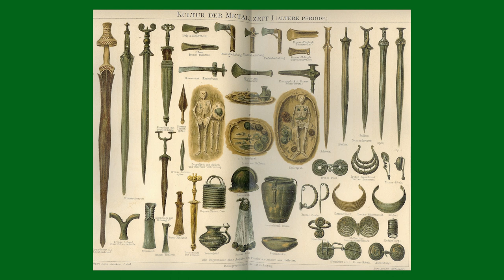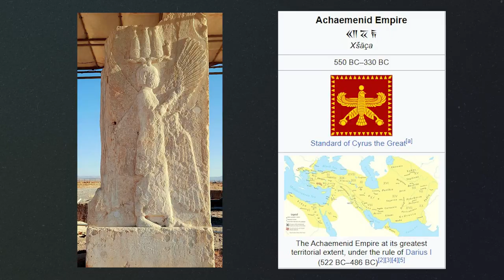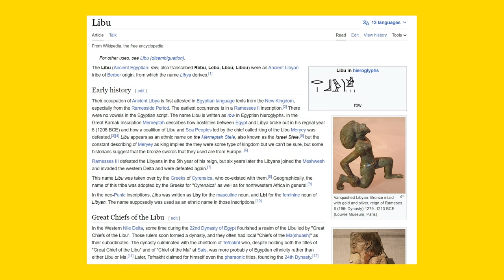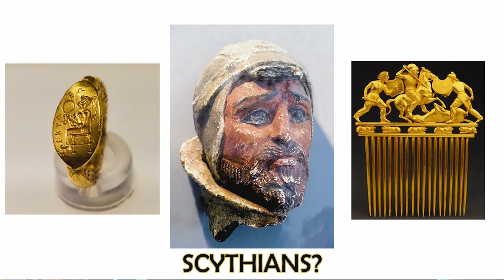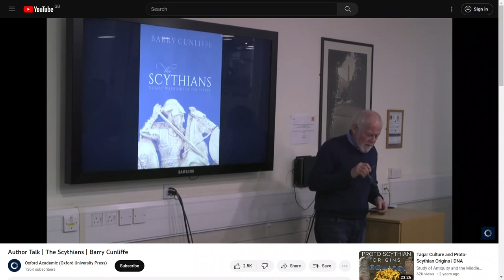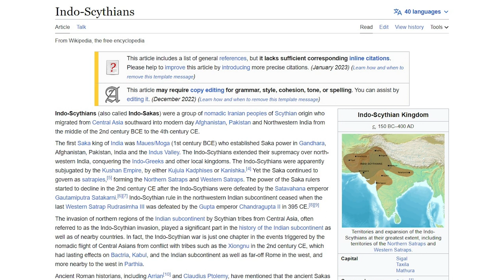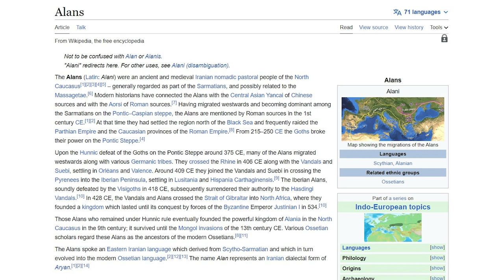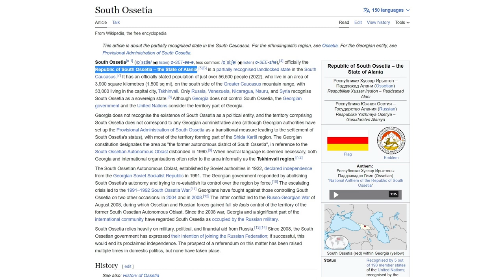The Great Civilizations of the Ancient World: Celts, Persians, Scythians & Libyans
Chapters:
0:00 Intro
0:26 Celts
4:24 Persians
5:54 Libyans
7:21 Scythians
17:41 Support

In the 5th century BC, the Greek writer Ephoros described the 4 great civilizations of the ancient world from a Greek perspective (he actually called them barbarians). They were the Celts, the Persians, the Libyans, and the Scythians, as shown in this ancient map drawn in the 5th century BC by the Greek historian Herodotus, the father of history.

But who were these peoples?

First up is the ancient Celts. The Celts were a group of people bound together by their shared use of Celtic languages and other cultural traits. They went on to occupy large parts of the British Isles, Western and Central Europe and then migrated east across Europe reaching as far as modern Turkey. To be clear, the ancient Celts weren’t a unified empire as such, but various peoples that were bound together by various shared traits, beliefs and structures, most notably their use of Celtic languages, such as Gaulish and Brythonic.

Perhaps unsurprisingly, when looking at Scotland and Ireland today, the ancient Celts loved a drink, and were particularly fond of wine. Many Celtic peoples also had shared societal structures, such as the Druids playing a priestly and almost judicial role in many Celtic societies. Various Celtic peoples also worshipped the same Celtic gods, such as Toutatis, meaning god of the tribe, or Cernunnos.

Barry Cunliffe (2018) The Ancient Celts (Oxford University Press)